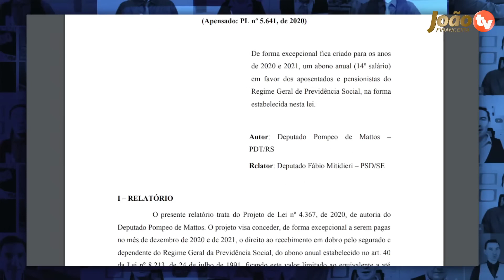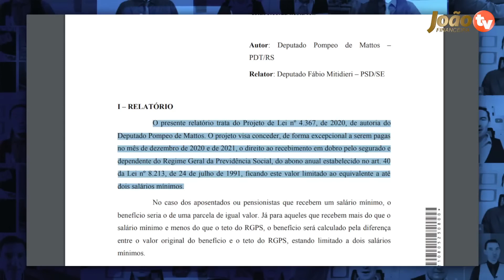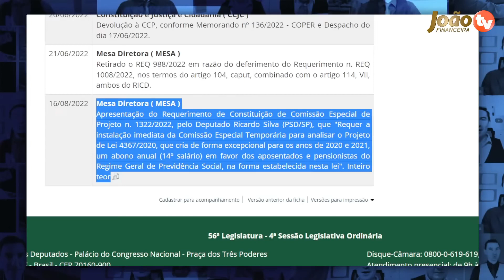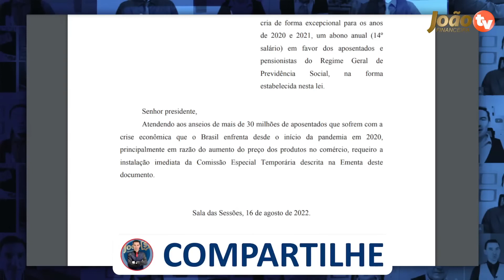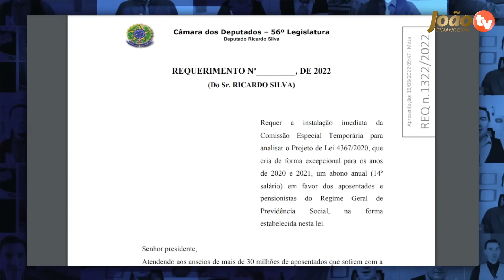14º SALÁRIO DO INSS ESTÁ SENDO DEPOSITADO SEM AUTORIZAÇÃO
IMPORTANTE - 14 Salario INSS ótimas notícias acabam de chegar vitória para aposentados e pensionistas do INSS - Bancos estão antecipando valores do 14 salario veja o que fazer - Novidades 14 salario INSS décimo quarto salário INSS vai sair? Veja todos os detalhes.

14º SALÁRIO DO INSS ESTÁ SENDO DEPOSITADO SEM AUTORIZAÇÃO

14 salario qual data pagamento
14 salario quem vai receber
14 salario quando vai pagar
SAIU DATA 14 Salario
14° Salário
14 salario INSS
14 salario
14° salario quem tem direito
14° salario calendário
14° salario tabela
bolsonaro 14° salario
14° salario 2022
14° salario 2022 g1
14° salario tabela
14° salario foi aprovado g1
14° salario quem tem direito
14° salario calendário
bolsonaro 14° salario
14° salario 2022
14° salario aposentados 2022 foi aprovado data de pagamento
pl 4367/20
14° salario aposentados 2021 foi aprovado data de pagamento
14° salario aposentados 2020 hoje
14° salario foi aprovado g1
14° salario tabela de pagamento
14° salario quem tem direito
14° salario tabela de pagamento
14° salario foi aprovado g1
bolsonaro 14° salario
14° salario 2022
pl 4367/20
14° salario aposentados 2022 hoje
14° salario quem tem direito
14° salario calendário
14° salario tabela
bolsonaro 14° salario
14° salario 2021
14° salario 2021 g1
14° salario aposentados 2021 foi aprovado data de pagamento
14° salario aposentados 2020 hoje
14° salario foi aprovado g1
14° salario tabela de pagamento
14° salario quem tem direito
14° salario tabela de pagamento
14° salario foi aprovado g1
bolsonaro 14° salario
14° salario 2022
pl 4367/20
14° salario aposentados 2022 hoje